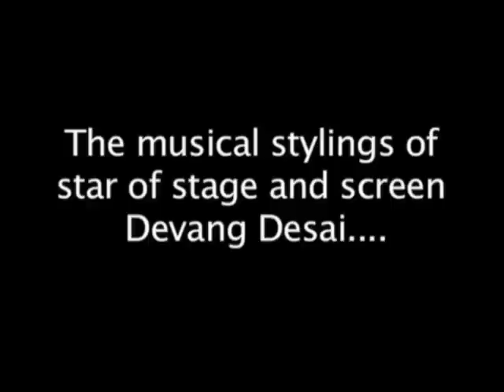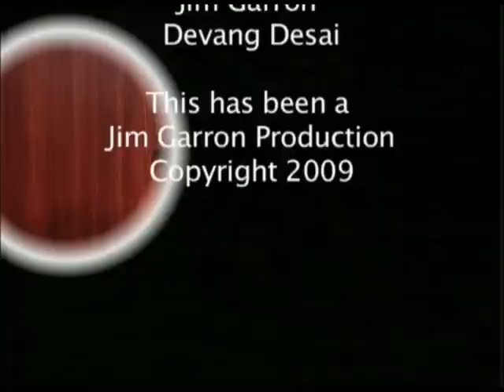An Evening With Devang Desai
In an unscripted turn of events, Double D himself, Devang Desai is caught singing some american classics...what better way to sell his new cd, An evening with Devang Desai...coming to a store near you...